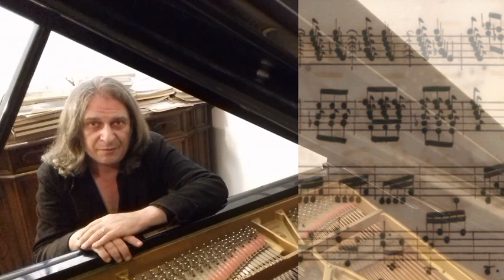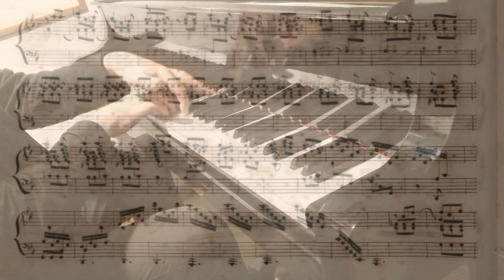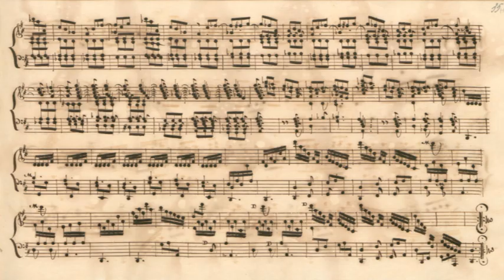SCARLATTI / ALL SONATAS #482: Sonata in D major K. 119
Sandro Ivo Bartoli plays Domenico Scarlatti's Sonata in D major K. 119.
00:10 Introduction
02:03 Sonata
Sandro dice:
Cari amici buongiorno,
Nel meraviglioso mondo di Domenico Scarlatti, quando i musicisti o gli appassionati conversano a proposito del loro amato e mercuriale Maestro, vi sono dei numeri la cui mera menzione genera sentimenti di stupore, sorpresa, ammirazione, e, più spesso che no, terrore. Uno di questi numeri è il 119, riferito alla grande Sonata in Re maggiore K. 119 che presenteremo oggi. La partitura di questa Sonata somiglia più agli scarabocchi di un pazzo che ad un pezzo di musica. Chi di voi segue questo programma sa che, spesso, mi piace sottolineare certi aspetti tecnici di ogni Sonata. Oggi si fa presto, perchè in questa c'è di tutto! Entro la quinta battuta la mano destra deve prodursi in un salto mozzafiato, e poi la musica si lancia in una folle Jota, dove ancora la mano destra contribuisce alla melodia con il primo dito, mentre le dita più deboli punteggiano il ritmo: una scrittura a dir poco scomoda. Poi s'incontra una piccola cadenza, dopo la quale si presenta un episodio più lirico e qui Domenico pare ossessionato dal desiderio di spremere ogni goccia di suono dal suo strumento: scrive accordi immensi e dissonanti, molto drammatici e scioccanti. Quando questi accordi ritornano nella seconda parte della Sonata, sono composti da undici note. Ma noialtri, com'è noto, abbiamo solo dieci dita... Poi ci sono degli incroci di mano pazzeschi, con grandi distanze da coprire sull'intera tastiera con entrambe le mani, e tutto ciò accade nell'ambito di un pezzo di musica fantastico. Questa è una delle grandi Sonate, estreme  e fiammeggianti, dell'immenso Domenico Scarlatti.
Buon ascolto.